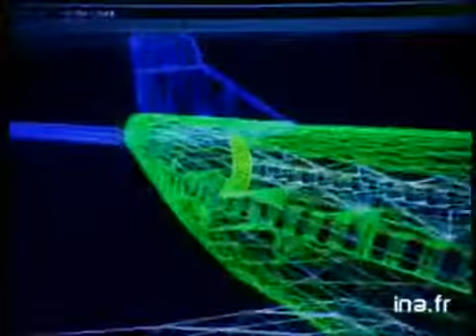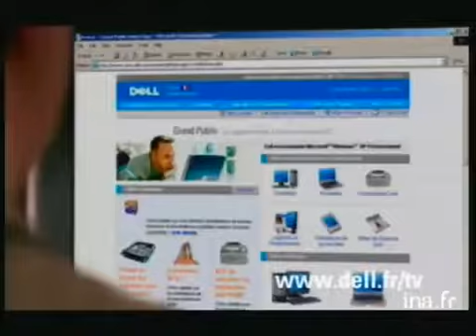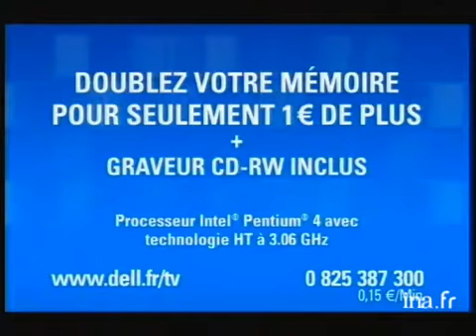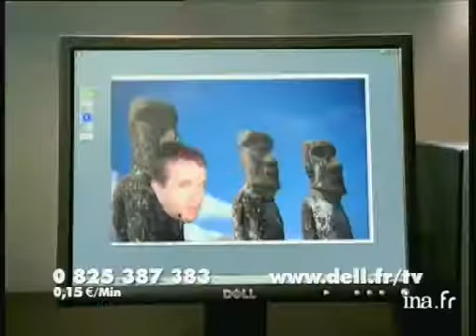Medley De Pubs Dell 1999 2006